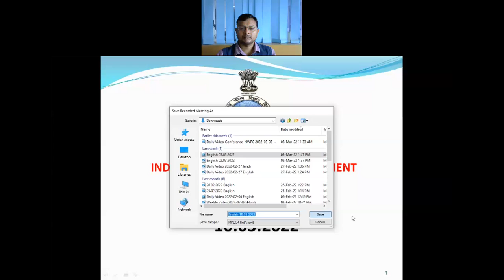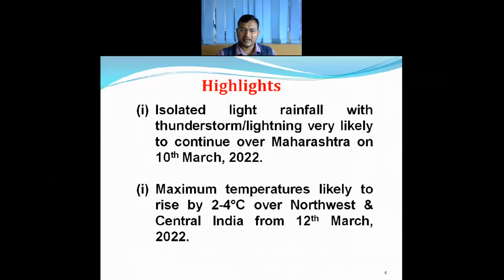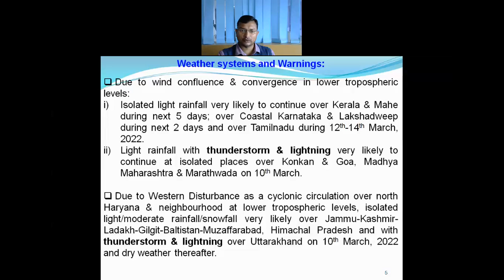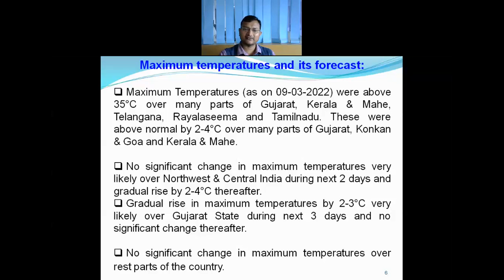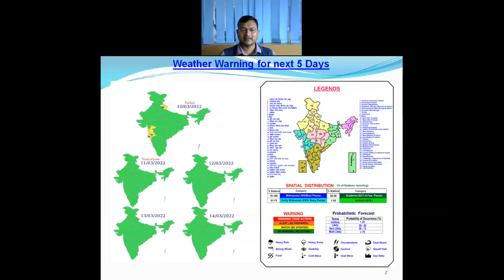Daily Weather Video (English) Dated 10.03.2022